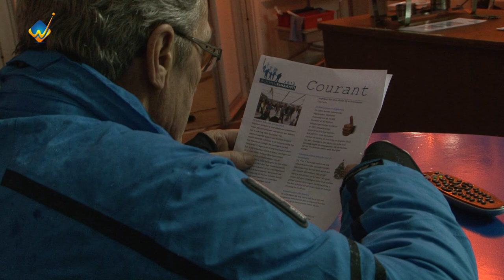WijchenSchaatst Journaal | Xander de Buisonjé 22 December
In de 3e week is er weer van alles te beleven in de tent in de kasteeltuin. Zaterdag 22 december kwam zelfs Xander de Buisonjé optreden! Het was een mooi feest. Dat vond zelfs Xander die in plaats van een half uur, een uur optrad in het IJspaleis. Verder werd Rob Schilten, voorzitter van WijchenSchaatst, geïnterviewd en werd er verteld over hoe de veiligheid bij WijchenSchaatst is geregeld door Ron Brouwer van Adhetec en Robert Doornbusch, adviseur Veiligheid bij WijchenSchaatst

Kijk WijchenSchaatst op Wijchen.TV (glasvezel), live.wijchen.tv of de Iphone/Ipad-app (gratis te downloaden via Itunes)